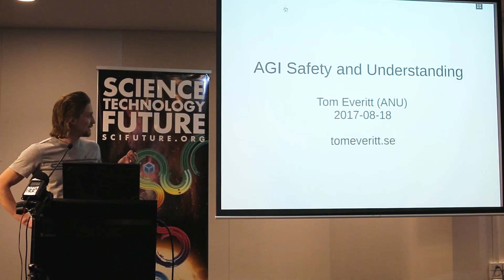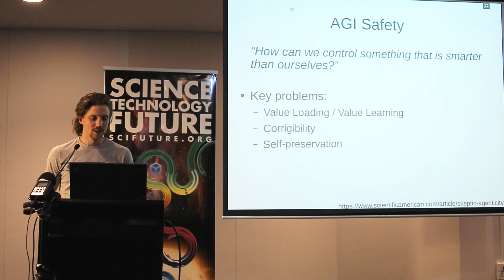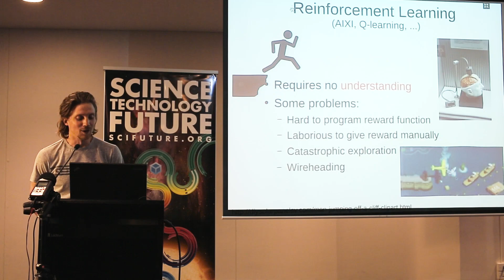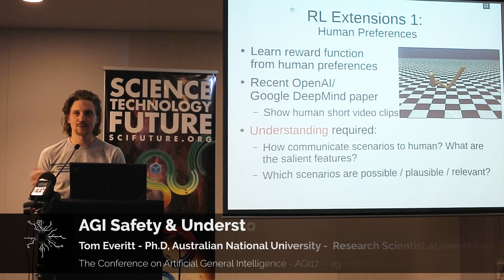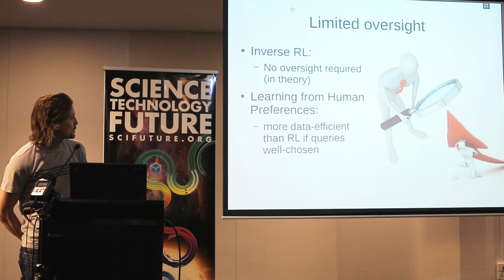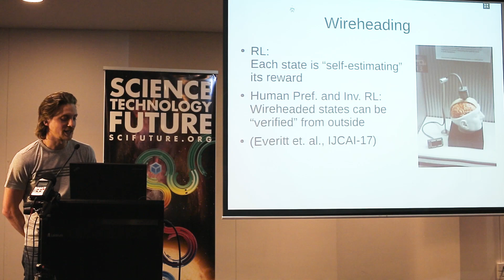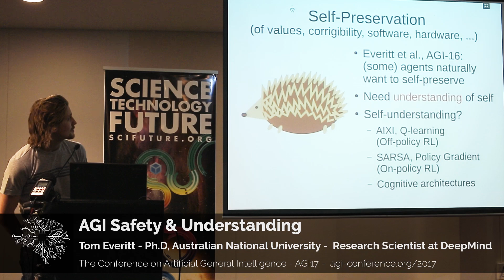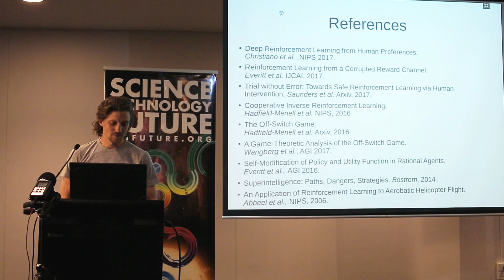AGI Safety & Understanding - Tom Everitt - AGI17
“How can we control something that is smarter than ourselves?”
Key problems:
– Value Loading / Value Learning
– Corrigibility
– Self-preservation

Bio: Tom is a Research Scientist at DeepMind.

He is working on AI Safety, i.e. how we can safely build and use highly intelligent AI. His PhD thesis Towards Safe Artificial General Intelligence supervised by Marcus Hutter at Australian National University is the first PhD thesis in the world that is specifically devoted to this topic.

b) Donating
- Bitcoin: 1BxusYmpynJsH4i8681aBuw9ZTxbKoUi22
- Ethereum: 0xd46a6e88c4fe179d04464caf42626d0c9cab1c6b

Kind regards,
Adam Ford